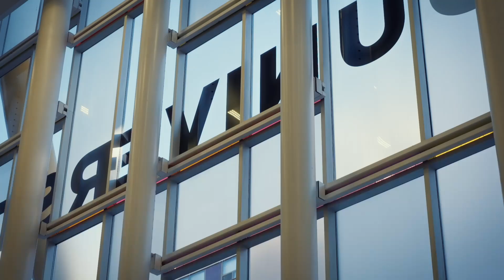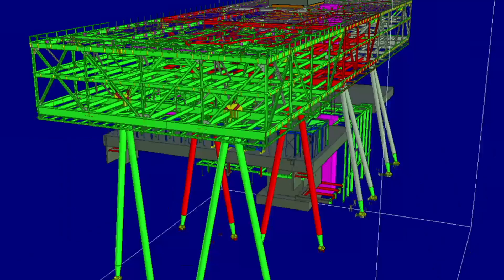Controversial College Extension Generates Buzz 🏫 How Did They Build That? | Smithsonian Channel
What do you do when you’re a growing university with a pressing need for space, but faced with insurmountable urban restrictions? In the case of Toronto-based OCAD University, the mind-bending solution was to build a 2 story tall ‘floating’ rectangular structure, 50 feet above the old campus.